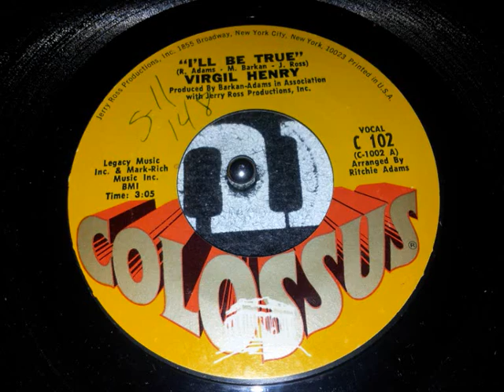Virgil Henry - I'll Be True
7" Colossus Records